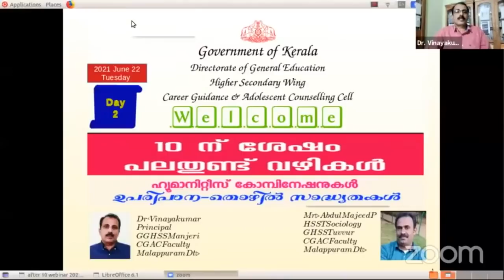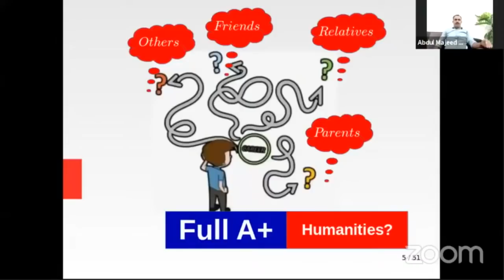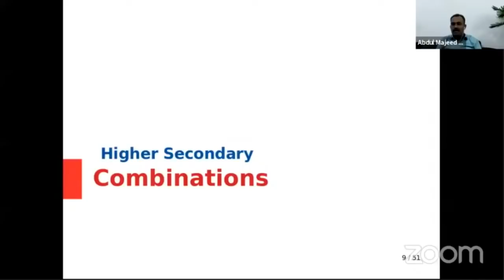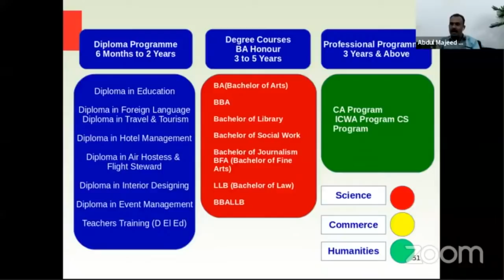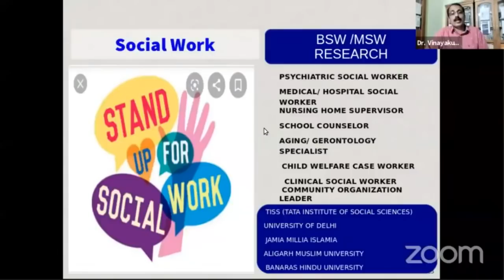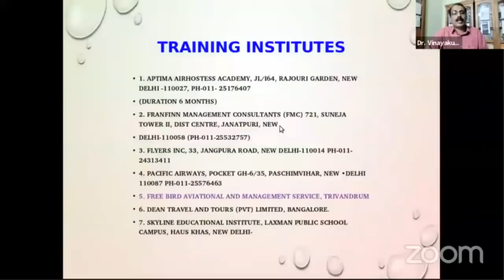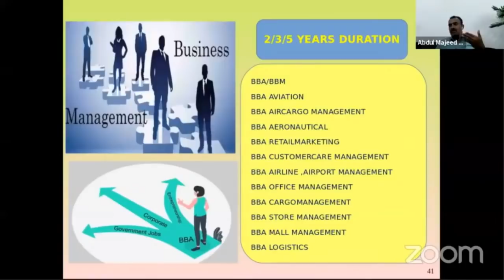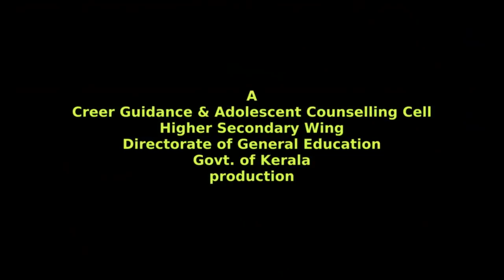After 10th Higher Secondary Humanities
കേരള സർക്കാർ പൊതുവിദ്യഭ്യാസ വകുപ്പ് ഹയർ സെക്കണ്ടറി വിഭാഗം കരിയർ ഗൈഡൻസ് & അഡോളസന്റ് കൗൺസിലിങ്ങ് സെൽ പത്താം ക്ലാസ് കഴിഞ്ഞ വിദ്യാർത്ഥികൾക്കായി നടത്തിയ "പത്തു കഴിഞ്ഞാൽ പലതുണ്ട് വഴികൾ" വെബിനാർ സീരിസിലെ ഹയർ സെക്കണ്ടറി ഹ്യൂമാനിറ്റീസ് ഗ്രൂപ്പിലെ കോംബിനേഷനുകളെ കുറിച്ചും സാധ്യതകളെ കുറിച്ചുമുള്ള വെബിനാർ സെഷന്റെ എഡിറ്റഡ് വീഡിയോ.